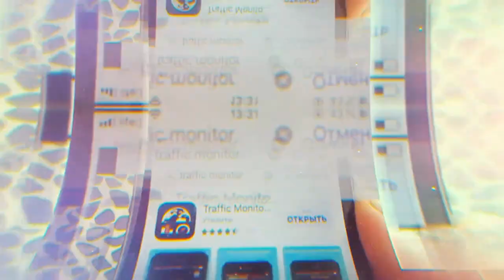ТАКОЙ ОГРОМНОЙ РЫБЫ Я ЕЩЕ НЕ ВИДЕЛ | РУЧНАЯ РЫБА | КИТАЙСКИЙ КАРП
Такой огромной рыбы я еще не разу не видел так близко, более того она еще и ручная. Подплывает очень близко к людям и кушает прямо с рук. Это просто очень удивительно в наше время. Такого вы не увидите не где. Такое место есть в Украине, а именно в новом Украинском парке который находится в Украине. Эта рыба ( китайский карп) была завезена с Китая, а в Украине очень хорошо прижилась, согласитесь хорошо кормят, да еще и посетители парка балуют их разными вкусняхами. Представляю вашему вниманию уникальное видео с этой необычной и просто огромной рыбой.